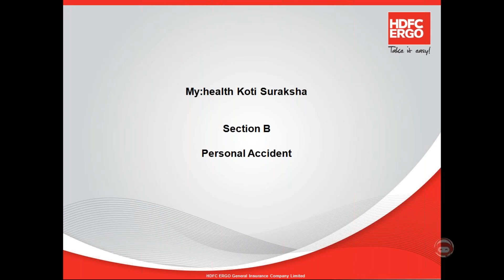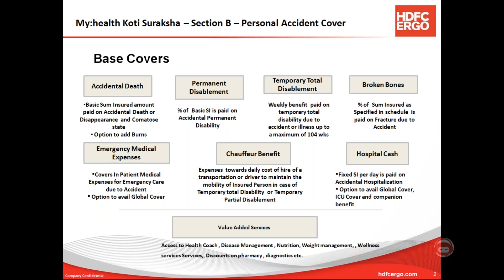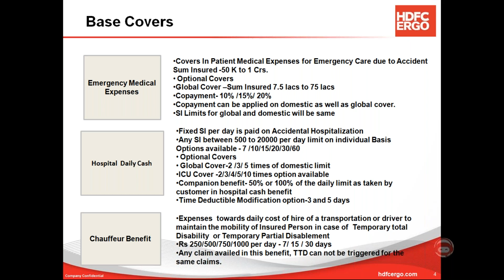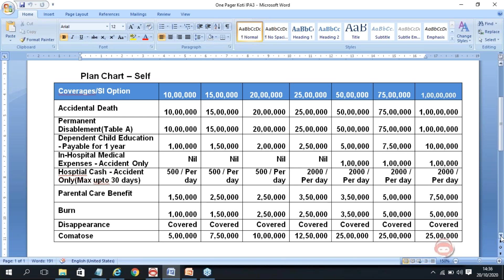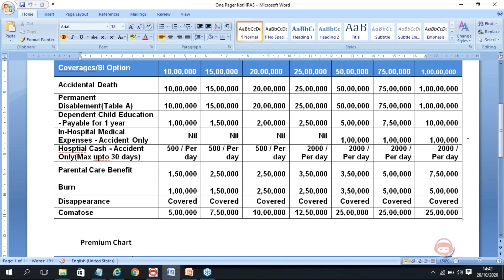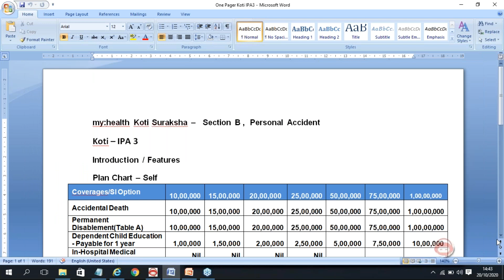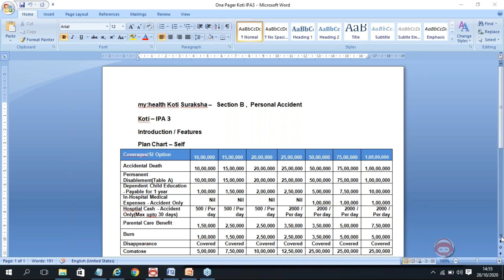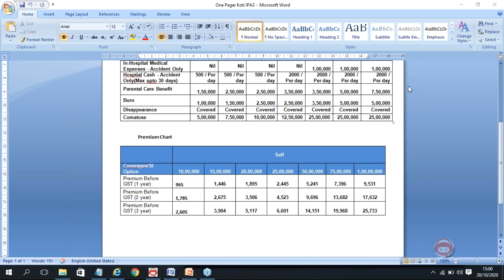Is there a single health insurance that covers all diseases?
Speaker: Lalit Vashistha (Manager - Learning and Development (L&D), HDFC Ergo)